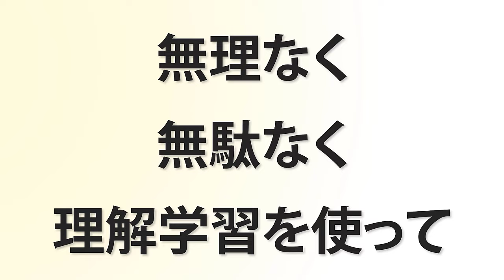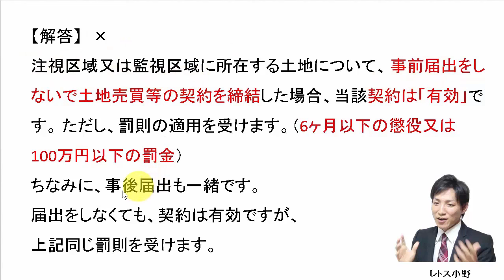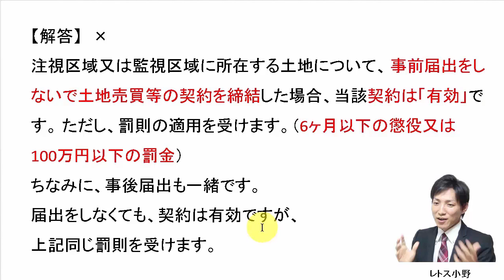【宅建過去問】11月3日の３問【レトス小野】宅建過去問解説